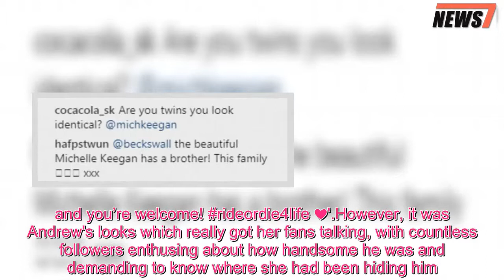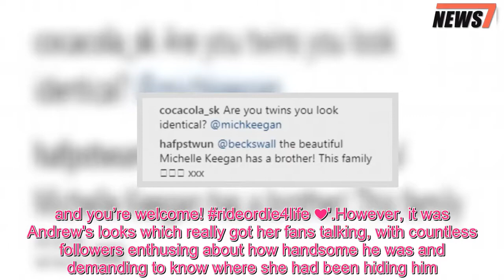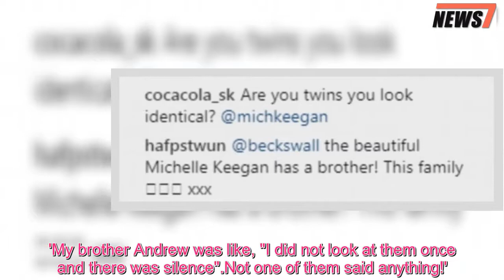Michelle Keegan shares rare video of her lookalike brother Andrew... and fans demand to know where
She's one of the most beautiful actresses on British television.And Michelle Keegan stunned fans with her 'secret' brother in her latest Instagram post, delighting her social media followers with a video of the genetically-blessed duo.The Our Girl actress, 30, can be seen having a drink-downing competition with her younger sibling - who beat her to it.Michelle captioned the video: 'I know it was yesterday but happy nationalsiblingday @rookeegs I always try and make you look good.and you’re welcome! rideordie4life ❤'.However, it was Andrew's looks which really got her fans talking, with countless followers enthusing about how handsome he was and demanding to know where she had been hiding him.One fan enthused, 'mental good genes in that family! She’s beautiful & he’s gorgeous', while another posted, 'where has she been hiding her brother??' Others couldn't get over how similar the pair look, asking, 'Are you twins you look identical? @michkeegan'.Andrew, 29, is thought to be a teacher and has a close bond with the former Coronation Street actress.Michelle previously opened up about her brother's embarrassment at watching Michelle's kinky scenes with co-star Luke Pasqualino in war drama Our Girl.During an appearance on This Morning, she revealed: 'I had a screening a couple of days in Manchester and my mum and dad both came.'Luckily I wasn’t sat anywhere near them, but my brother was and obviously that was one of the first opening scenes.'My brother Andrew was like, "I did not look at them once and there was silence".Not one of them said anything!'.